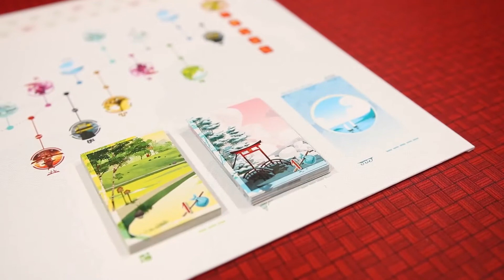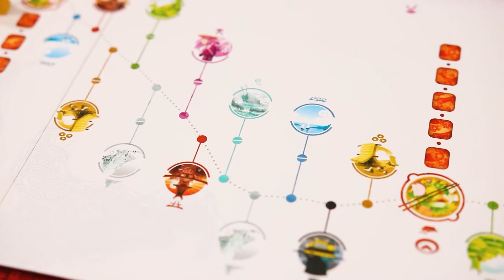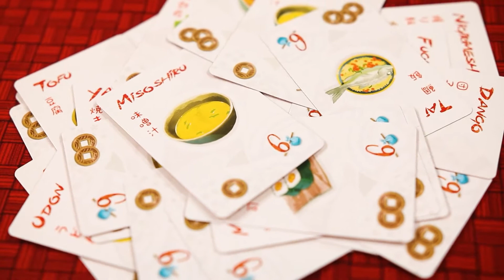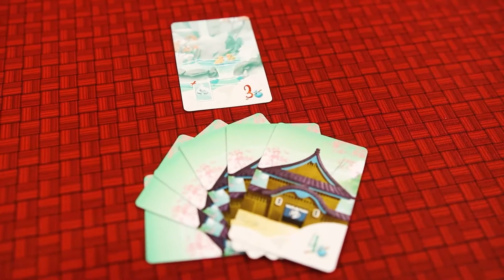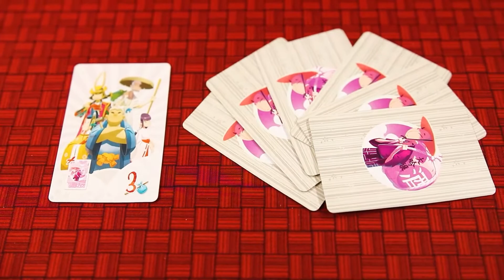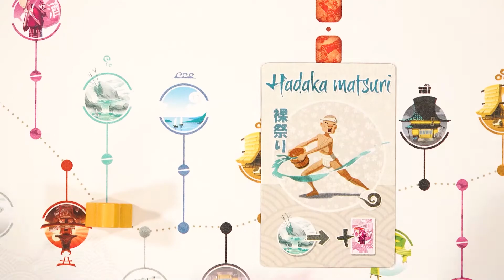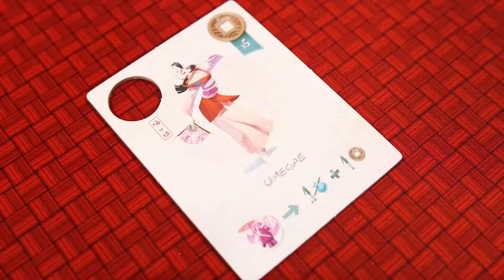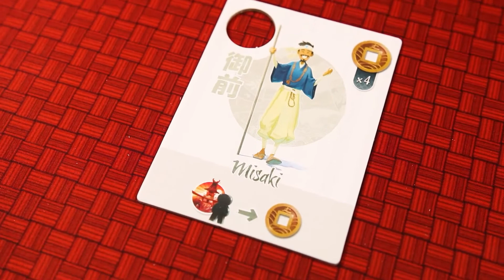Tokaido - BGG How to Play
Tokaido - BGG How to Play. Nick Murphy teaches you how to play Tokaido by designer Antoine Bauza and published by Funforge.

0:00 Intro
0:00 Overview
0:00 Set Up
0:00 Game Play
0:00 Wrap up